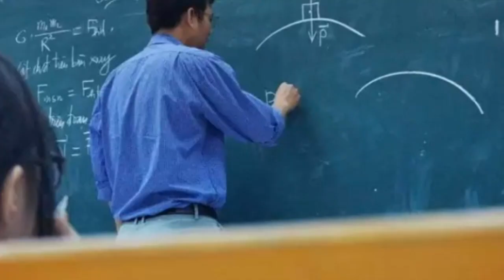সংগঠক শিক্ষকদের নিয়ে আজকের আলোচনা//Organizer teacher latest news